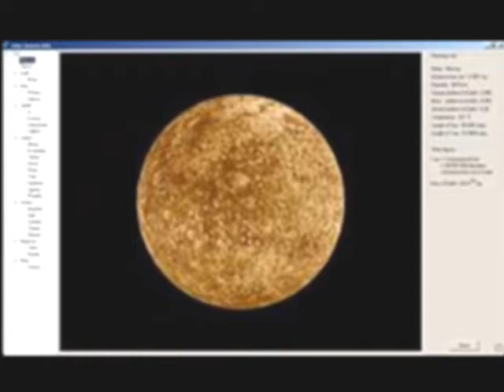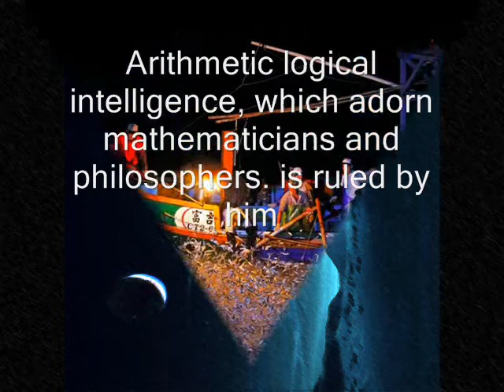Mercury, the Prince of the Solar Logos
Astro Scholar G Kumar of talks about